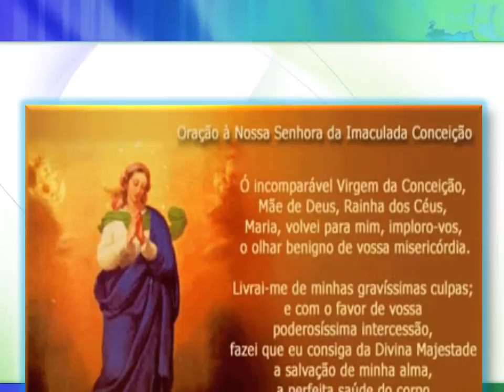ORAÇÃO A NOSSA SENHORA DA IMACULADA CONCEIÇÃO theraio7 4817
ORAÇÃO A NOSSA  SENHORA DA IMACULADA CONCEIÇÃO theraio7